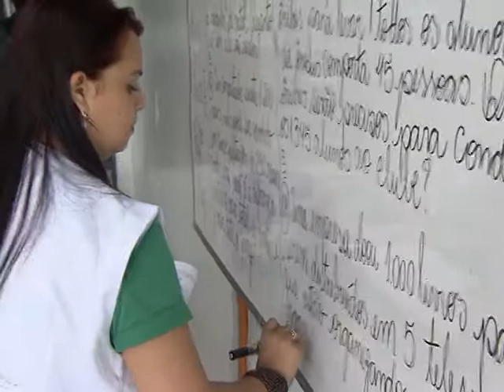Série de palestras em 20 estados divulga ações de proteção contra a exploração infantil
NBR NOTÍCIAS - 20.11.14: O Serviço Social da Indústria (Sesi) está realizando uma série de palestras em 20 capitais brasileiras para divulgar estratégias de proteção e enfrentamento a exploração infantil. O objetivo é reforçar a rede de proteção a crianças e adolescentes vitimas de violência sexual, além de orientar os profissionais de turismo quanto ao tema. A entidade ainda criou o Projeto Vira Vida, que busca oferecer apoio psicológico, educação básica, profissional, e encaminhamento para o mercado de trabalho às vítimas. A iniciativa atende cerca de 5 mil jovens.